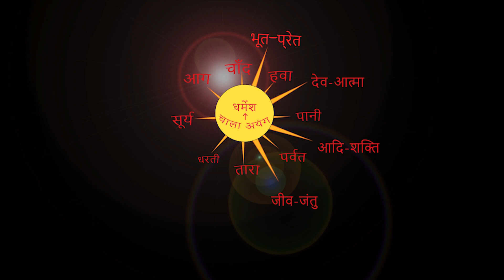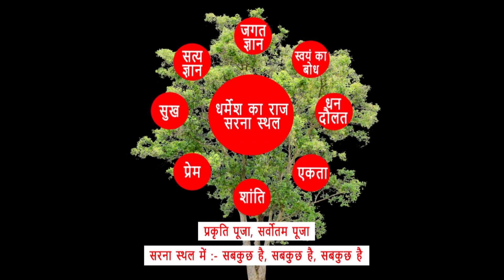कैरो{गुमला}में सरना झंडा लिए पुष्प धरम बहन। BY CHITRANJAN OARAON